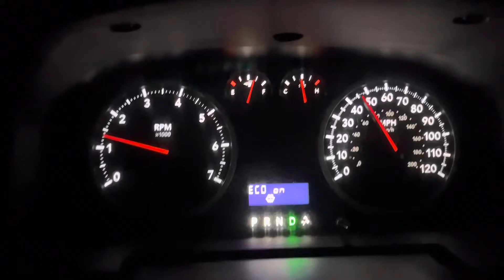The Four Wheeler part 2